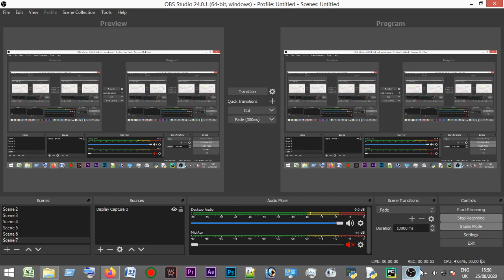Touch Typing Practice 30 Wpm At Keybr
I hope you enjoy my video and have a good time here thank you .